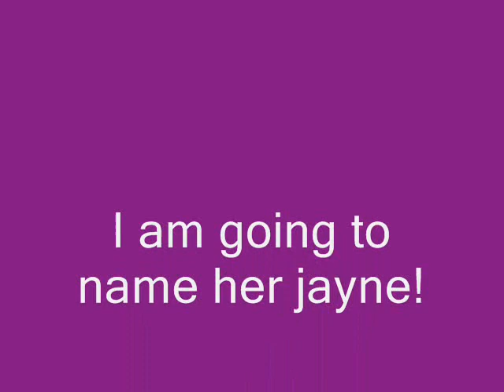The ag doll i am getting for my birthday!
ag doll i am getting for my birthday! i am naming her jayne!